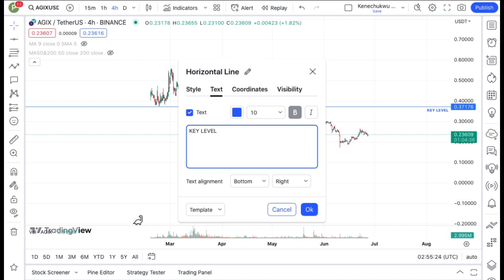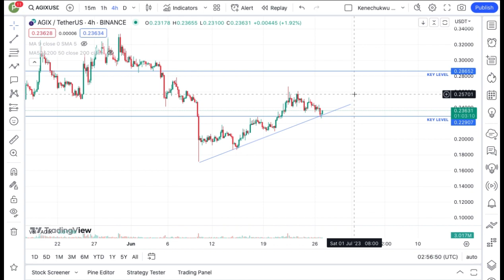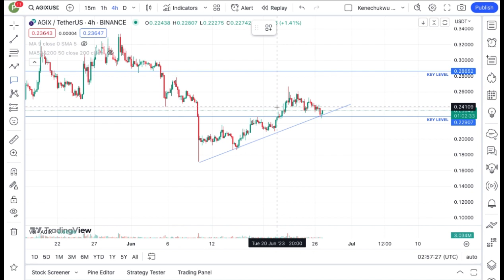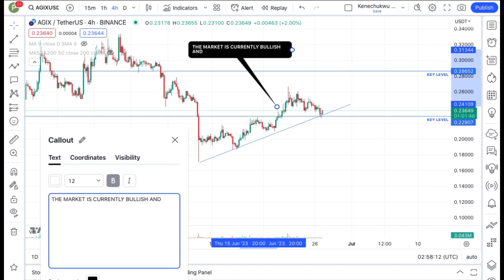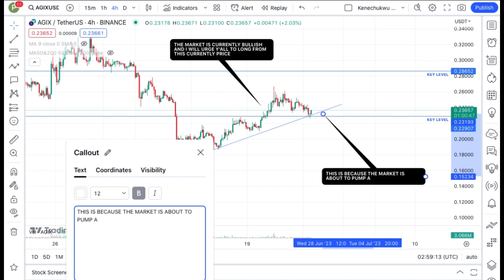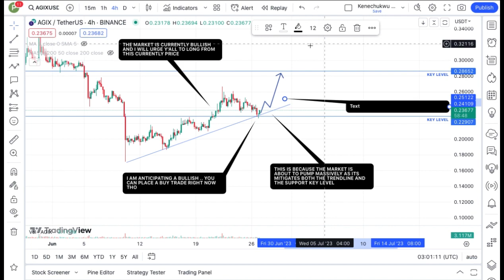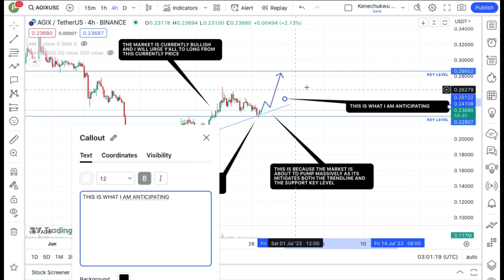JUST IN: SingularityNET COIN TODAY'S TECHNICAL PRICE PREDICTION || AGIX CRYPTO NEWS UPDATE LIVE